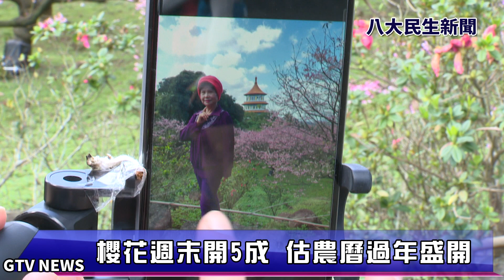天元宮櫻花綻放 夜櫻季提前開跑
下禮拜就是農曆春節，也將迎來賞櫻的最佳時節，像新北的賞櫻聖地淡水天元宮，不只三色櫻陸續綻放，從1月25號開始，晚上更會開始點燈，讓民眾可以賞夜櫻，但廟方提醒，因應疫情，拍照還是不能脫下口罩，另外人潮太多也將進行管制，請民眾多加見諒。